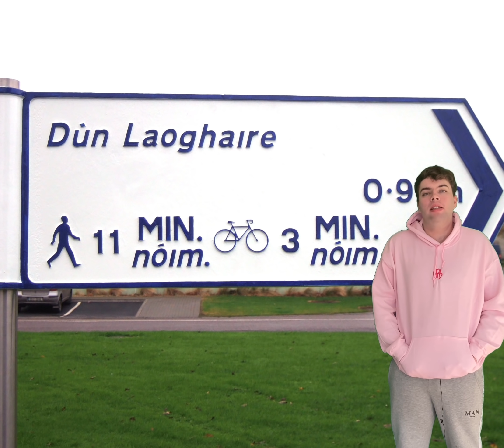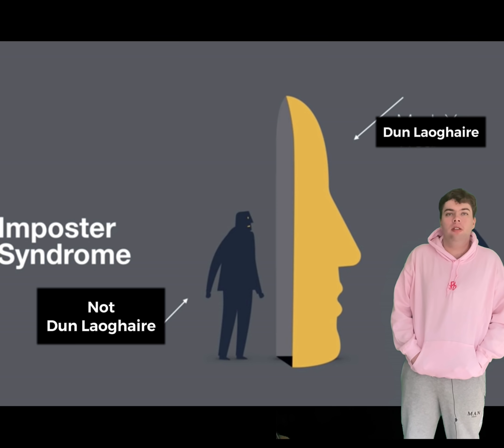Ancient Mysteries Explained: Dun Laoghaire